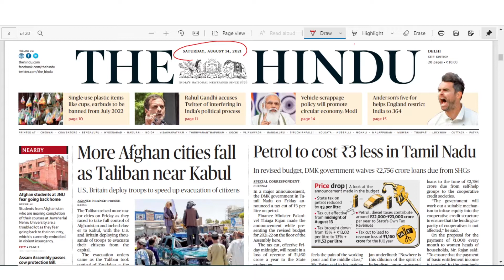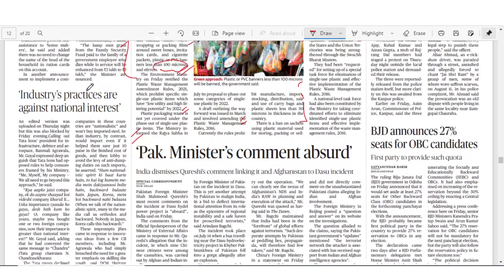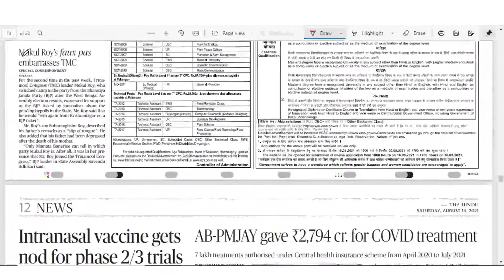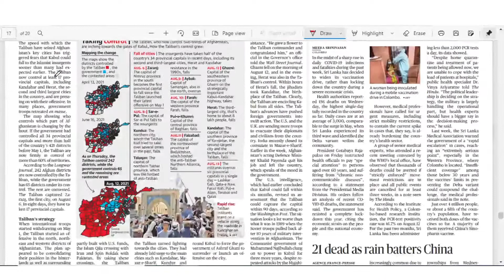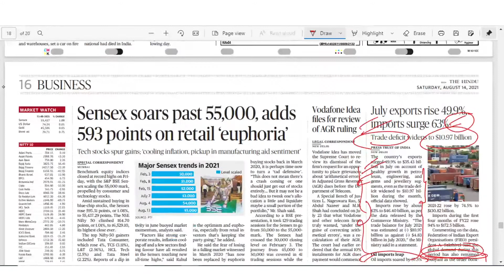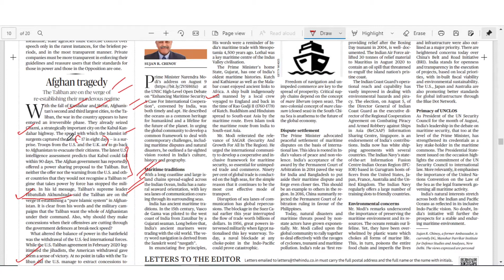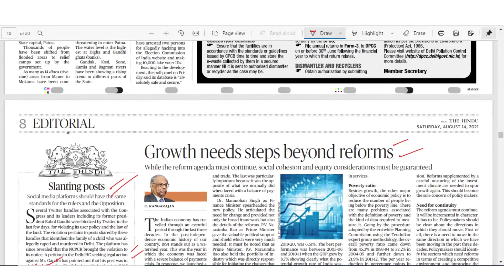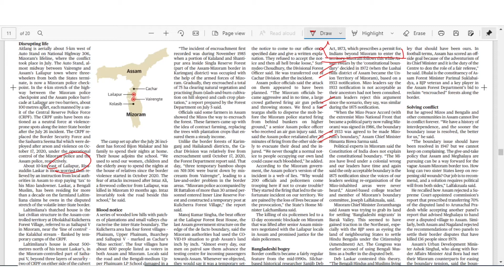THE HINDU | Daily Newspaper Analysis by Gautam Dixit | 14-08-2021 | Manu Law Classes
In this video of Daily Hindu Analysis, we discussed and simplified the important news of the 14/08/2021, helpful for CLAT, AILET and Other Law Entrance Exams aspirants.